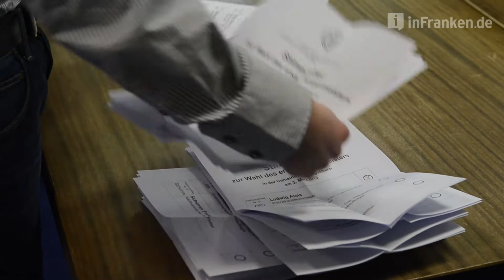Bürgermeisterwahl Breitengüßbach am 3. März 2013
Es kommt zur Stichwahl zwischen Alois Ludwig (CSU) und Sigrid Reinfelder (UBB).

Video und Schnitt: Ronald Rinklef